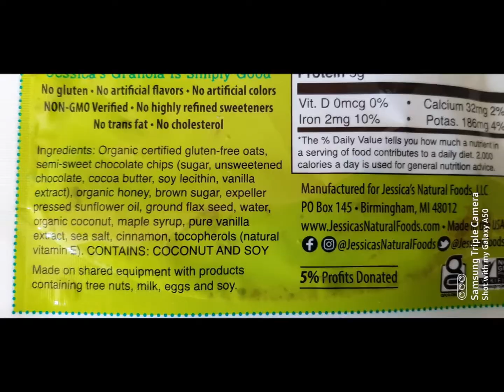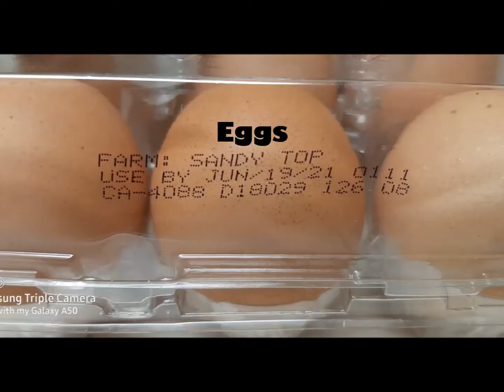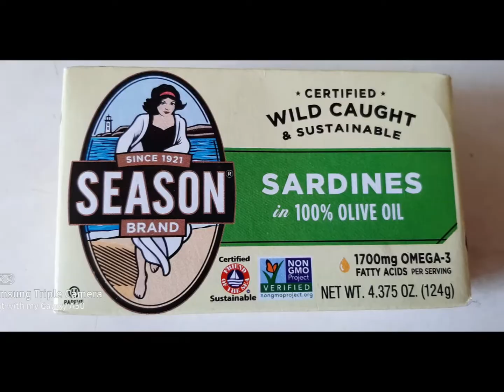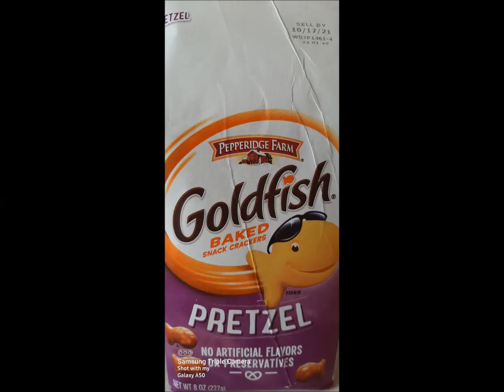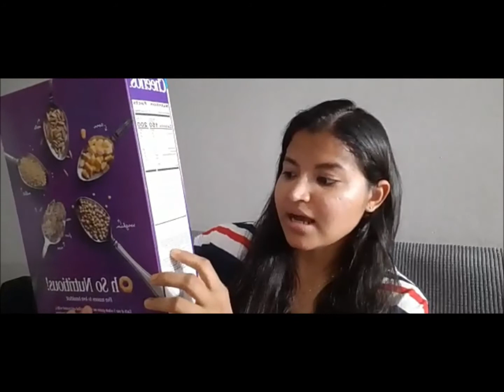How to identify and avoid ultra-processed foods (language-Bengali)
Ultra-processed foods are definitely not good for our health. So it is very important that we identify them in the market and make the correct selection. This video is all about that.